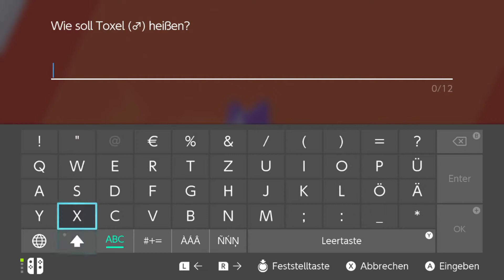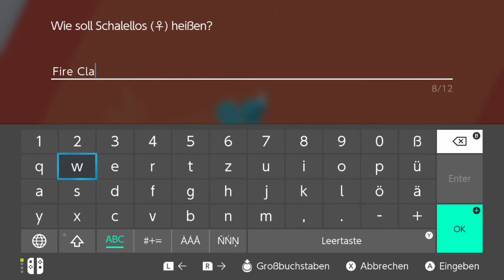Hungriger Rose - Part 20 (Let's Play Pokemon Schwert German)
Die Galarregion ruft. Ein Mal im Jahr findet die Arena-Herausfolderung statt. Schaffen wir es alle Orden zu Sammeln und der neue Champ zu werden?

Mit:
Wolf130

Tumbnail:
Wolf130
AgatesFire(Wolf+Wolly Zeichnung)
Lets Play Pokemon Schwert Edition von WolfBiteLP

Kanal:
neue Region, neue Zufälle und so viel Spaß wie es geht. Werden wir der Champ und schaffen es das Böse zu besiegen oder verlieren wir diesmal?

Mit:
Wolf130

Tumbnail:
Wolf130
Lets Play (randomizer Nuzlocke) Pokemon Weisse Edition von WolfBiteLP

Das ganze Let's Play sehen:
goo.gl/s6dwHZ